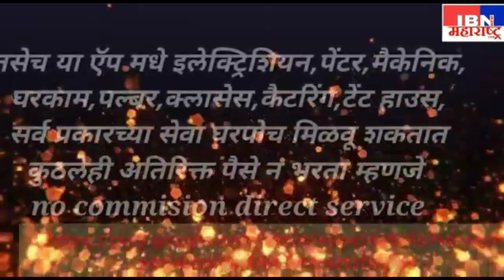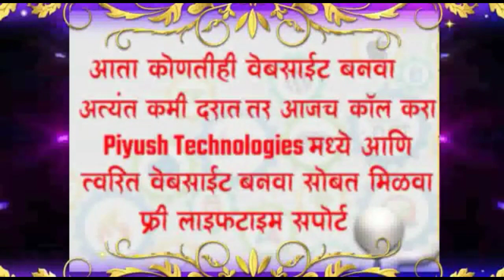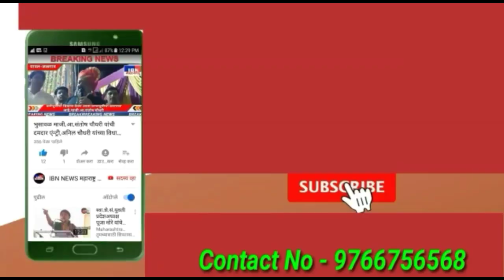भुसावळ-रिदम हाॅस्पीटलला ठोकणार ताळा,RPI राजू सुर्यवंशी,सोमवारी हाॅस्पीटल बाहेर आंदोलन